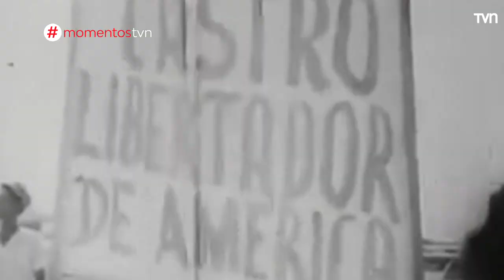25 de noviembre: La muerte del comandante | Momentos TVN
El 25 de noviembre del 2016, se informa el fallecimiento de Fidel Castro, comandante de la revolución cubana.

¿Chileno en el extranjero?